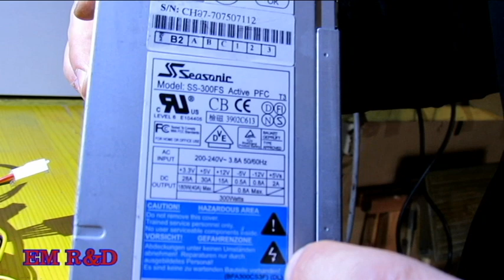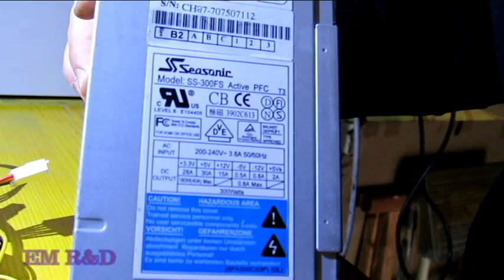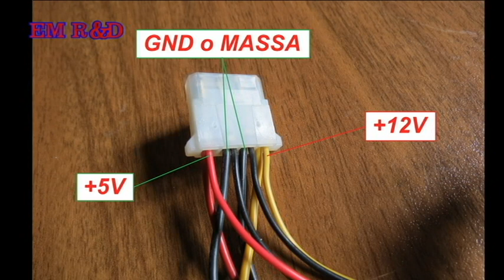ALIMENTATORE DA LABORATORIO 12V 15A FATTO CON 1 ALIMENTATORE DA PC - Laboratory bench power supply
In questa puntata di FAI DA TE vi presento un modo semplice e economico di come autocostrirsi un paratico alimentatore a costo zero, ho disinstallato da un vecchio PC il suo alimentatore e l'ho convertito in un pratico alimentatore per bricolage o piccoli test da garage o laboratorio.
Questo alimentatore può essere utile per alimentare, ad esempio, HD (Hard Disk) esterni con tecnologia HD o SSD, oppure lo possiamo utilizzare per alimentare dei progetti con ARDUINO oppure semplicemente per testare il buon funzionamento di lampadine di macchine o moto, io ad esempio lo utilizzo per alimentare un'autoradio nel mio laboratorio per ascoltare della buona musica quando lavoro.

In questo video ho utilizzato il multimetro FLUKE 189, ma è uscito di produzione, quindi allego link del modello successivo il FLUKE 289:

English version

In this episode there is a simple and cheap way to self-build a power supply at zero cost, I uninstalled its power supply from an old PC and converted it into a practical power supply for DIY or small tests from the garage or laboratory .
This power supply can be useful for powering, for example, external HD (Hard Disk) with HD or SSD technology, or for purchasing food products with ARDUINO projects or simply to test the proper functioning of car or motorcycle bulbs, I example the use to power a car radio in my laboratory to listen to good music when working.

In this video I used the FLUKE 189 multimeter, but it is out of production, so I am attaching links of the next model the FLUKE 289: